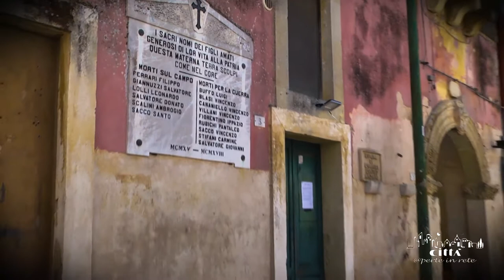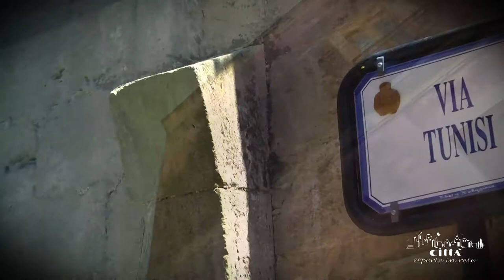City of Cannole - Historical centre